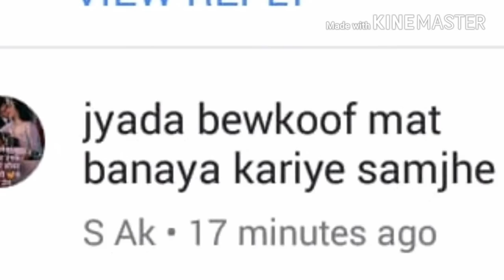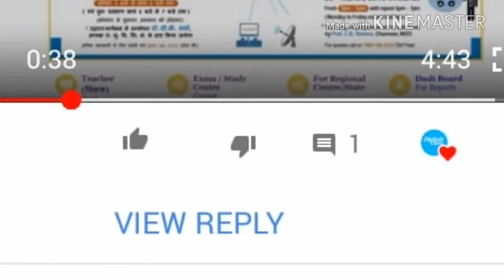D.El.Ed करने वाले लोग मूर्ख na bane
Mera udesy kishi ko galat batana nahi hai pharagi video se bachaana  aapako hai